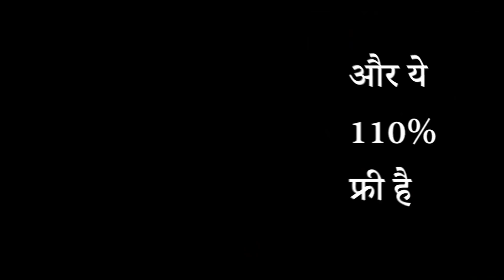सबसे सस्ती लैदर की जैकेट Jacket Wholesale Market in Delhi,Jacket Manufacturer In Delhi,Factory Rate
JMD JACKET CLUB
3443 gali no.3 Gyan mohalla Near Sundar chowk Mahavir gali Gandhi Nagar Delhi-31

Monday closed
Near by metro
Shastri park
Seelampur
E-riksha 10/

Nearby by metro station seelampur shastri

its all depend on Business Plan And Your Hard work Please You Must research Yourself Before Start any Type of Business ..This video is only for Education purpose.